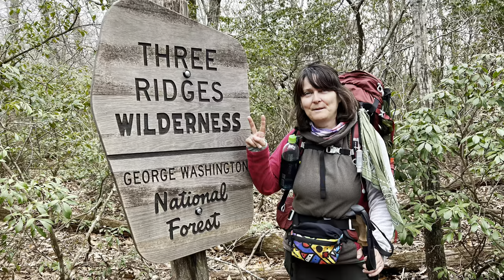Appalachian Trail 2023-Bougie Boss is No Go to continue the Journey!😢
Do to injury, Bougie Boss is getting off the Trail. Her journey from the beginning was awesome.  Will miss her a lot on this Trail.